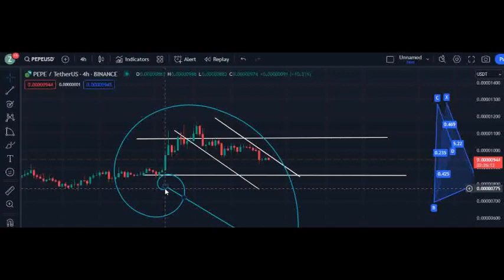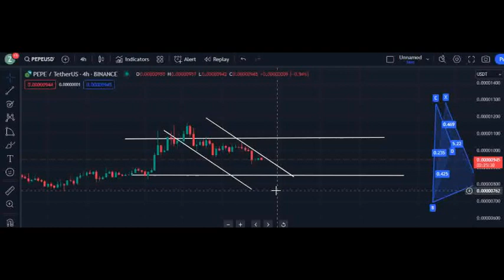PEPE COIN PRICE PREDICTION CRYPTO TRADING AND ANALYSIS 2024